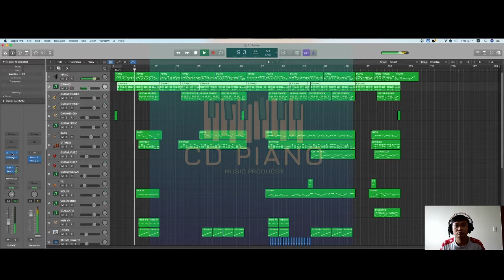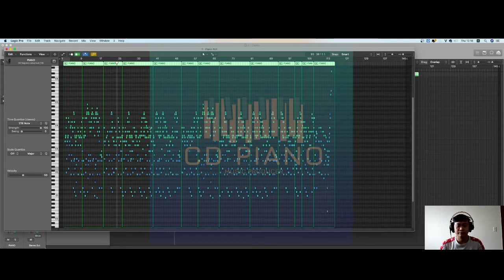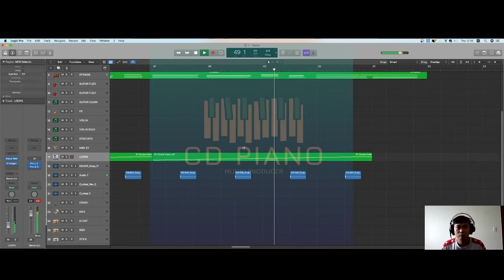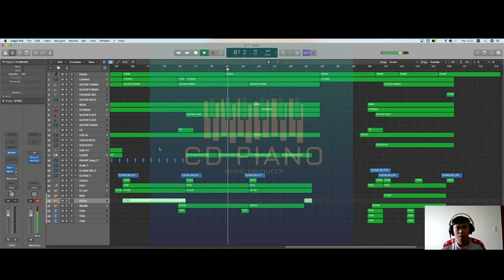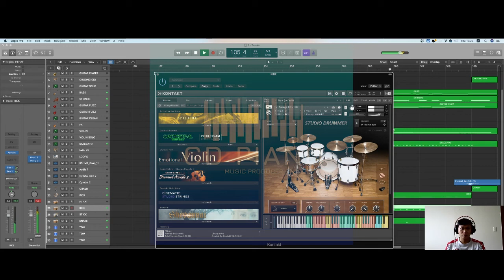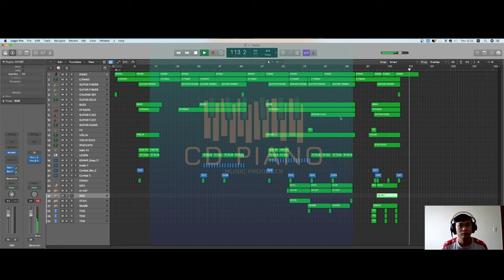[SOLD] #3 Beat Ballad Style Nguyễn Nam Minh Thuỵ || CD Piano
Các bạn được phép sử dụng tự do nhớ điền tên CD Piano vào tiêu đề.
Nếu sử dụng với mục đích lợi nhuận xin inbox

If any owners has an issue with any of the uploads please get in contact  and it will be deleted immediately. Thank you for your coopertation.

Nếu có bất cứ vấn đề liên quan đến bản quyền nội dung, hình ảnh... các bạn vui lòng liên lạc mình theo địa chỉ  để giải quyết nhé. Mình sẽ cùng nhau làm việc nhanh và trên tinh thần hợp tác nhất có thể ^_^